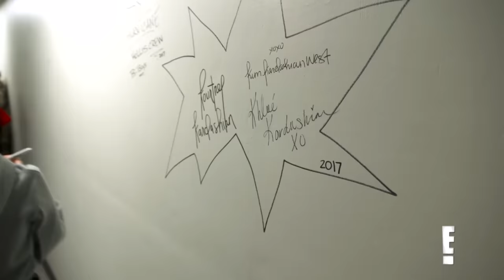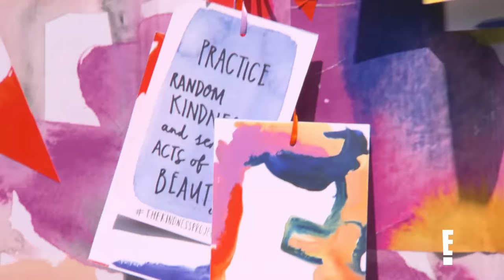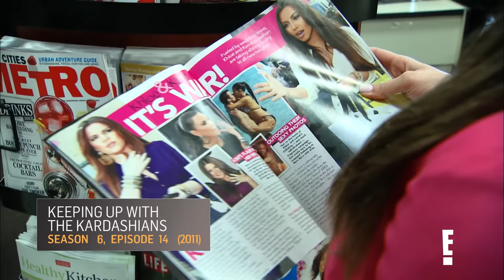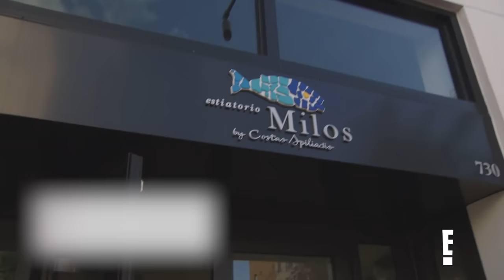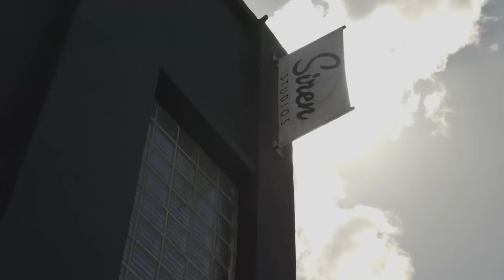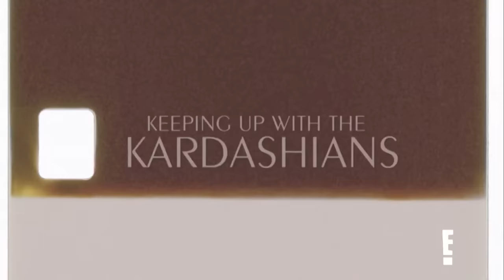Best Kardashian Vacations & Funniest Moments (Part 2)! | Kards-A-Thon | KUWTK | E!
From jumping in the pool with all their clothes on in Mexico to waxing Rob's chest, take a look back at some of the best and funniest early moments of "Keeping Up With the Kardashians."